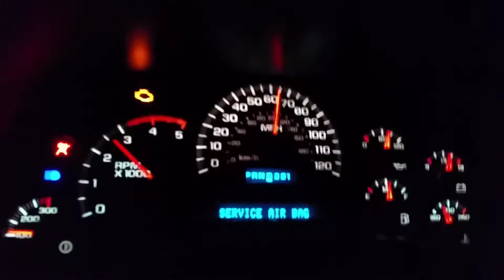2005 LLy Duramax 0 to 75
single cab all stock besides 4 inch straight pipe and bigger turbo manifold. 160k